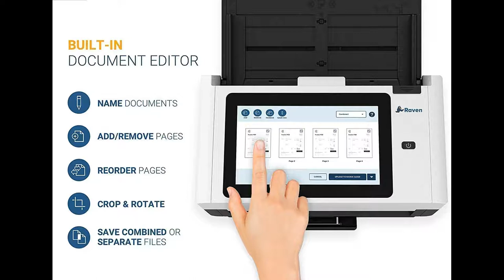Raven Pro Document Scanner - Huge Touchscreen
about this item for more information plz click here thanks